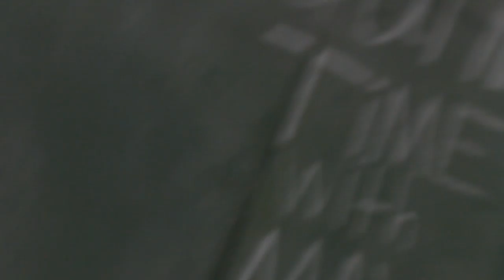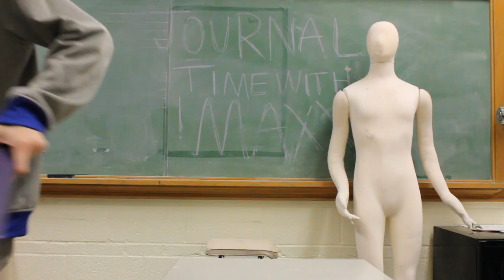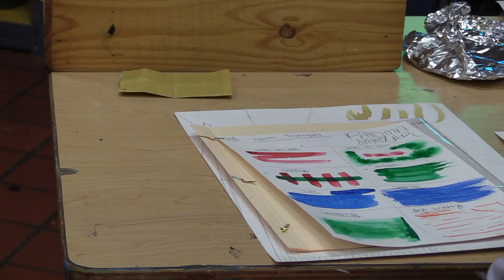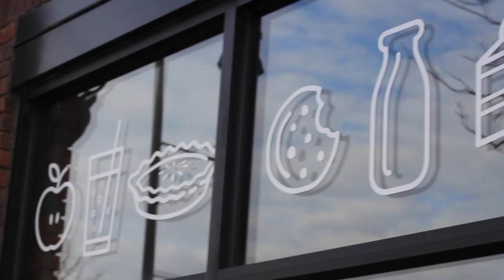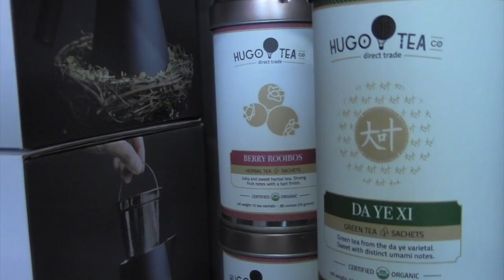Pioneer TV Episode 4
Pioneer TV Episode 4-February
Pioneer TV-West Journalism
Wichita High School West Pioneer
Wichita, KS